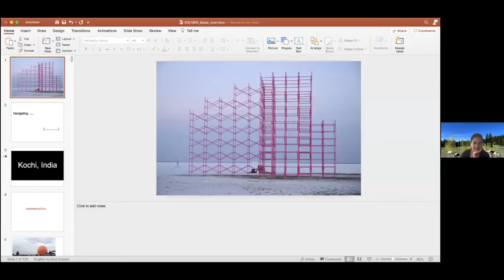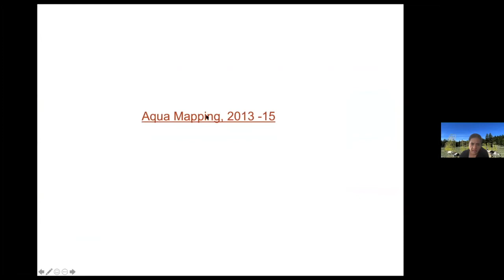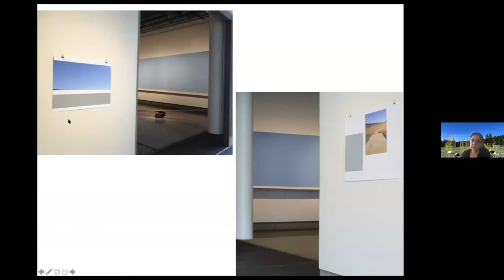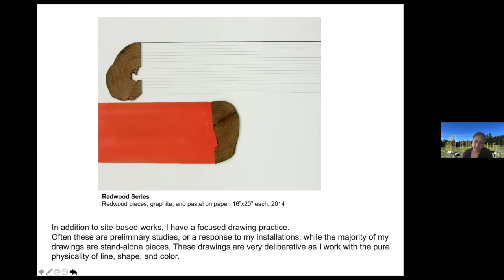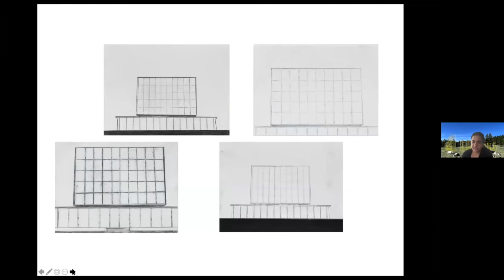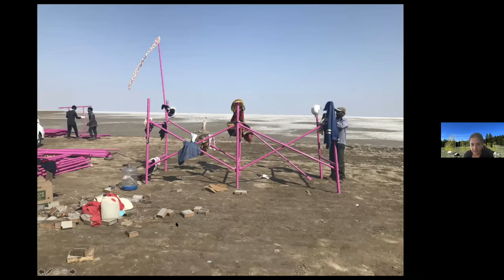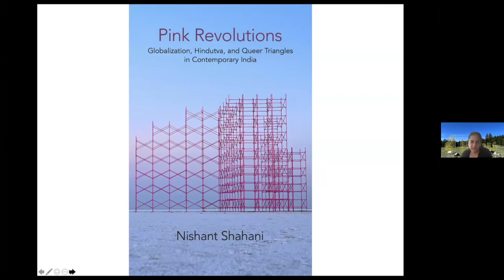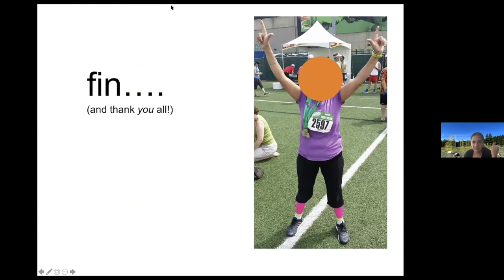Creative Industries Discussion: Avantika Bawa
Join SMA Director Scott Malbaurn for a Creative Industries Discussion with Avantika Bawa.

Avantika Bawa is an artist, curator, and educator based in Portland, OR, and often resides in her hometown, New Delhi, India.

Bawa has an MFA in Painting from the School of the Art Institute of Chicago and a BFA in the same from the Maharaja Sayajirao University of Baroda, India.

In April 2004 she was part of a team that launched Drain – Journal for Contemporary Art and Culture. In 2014 Avantika was appointed to the board of the Oregon Arts Commission. She is currently Associate Professor of Fine Arts at Washington State University, Vancouver, WA.